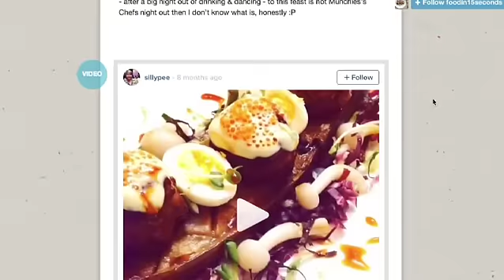Masterchef Asia Vietnam Audition - Doan Phuong Ha